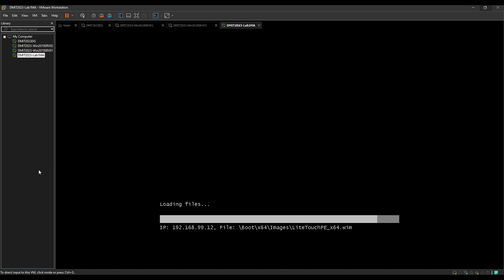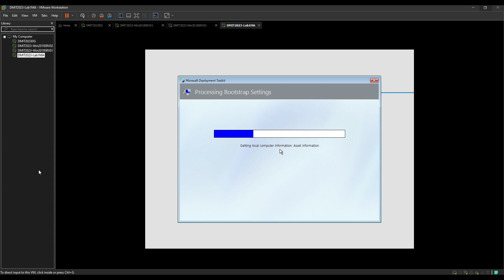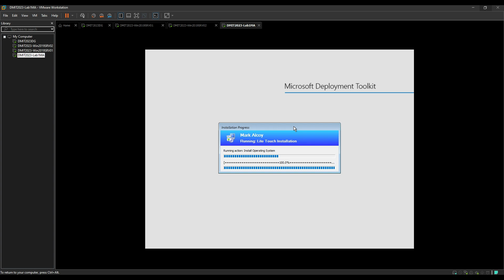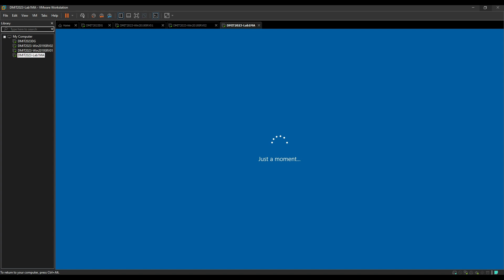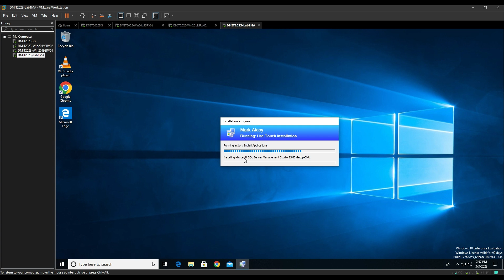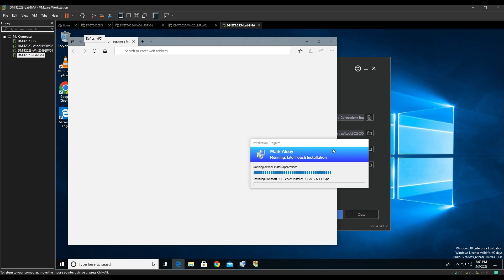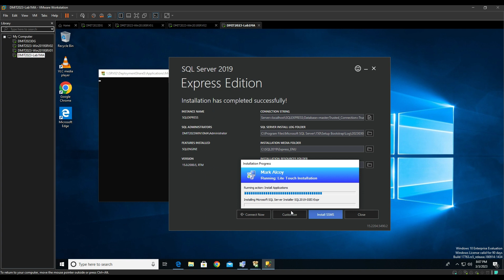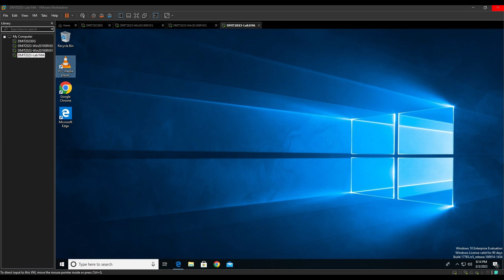DMIT2023 Lab1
MDT and Application Installations